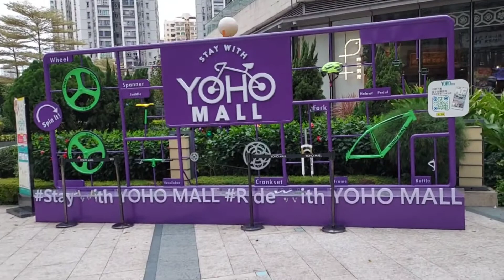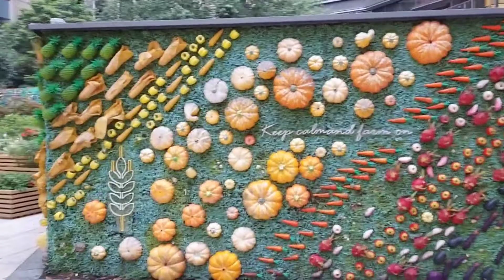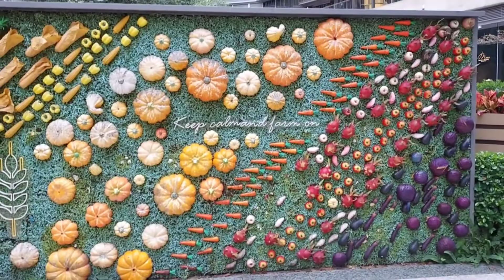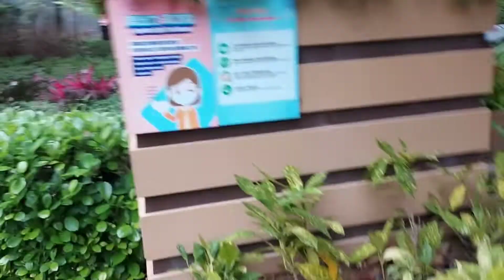The Landscaped garden @ Yoho Mall 1 Yeunlong Hk./GigieMMVlog